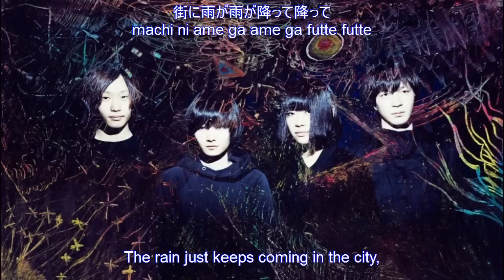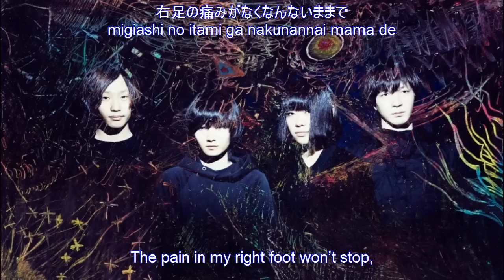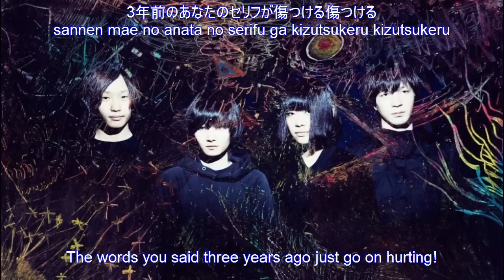きのこ帝国 (Kinoko Teikoku) - 国道スロープ (Highway Slope) [ENG SUB + ROM + KAN]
Artist: きのこ帝国 (Kinoko Teikoku)
Song: 国道スロープ (kokudou slope) (Highway Slope)
Album: eureka
Translation: Thaerin @ lyrical-nonsense
If you're not okay with me uploading this just tell me and I will put it down immediately